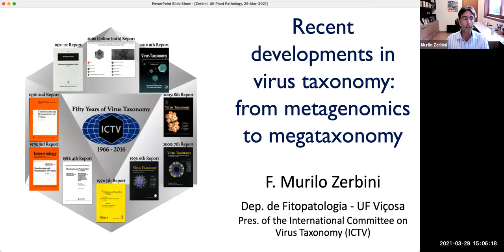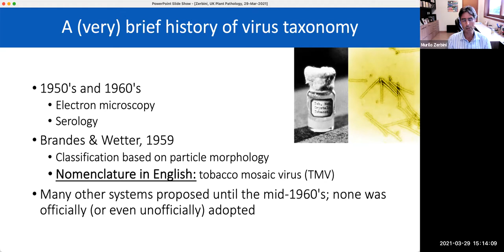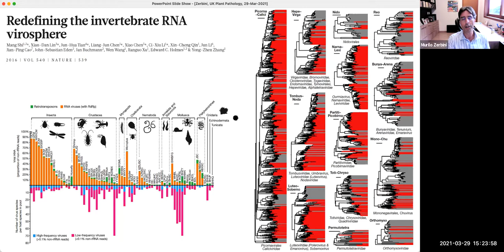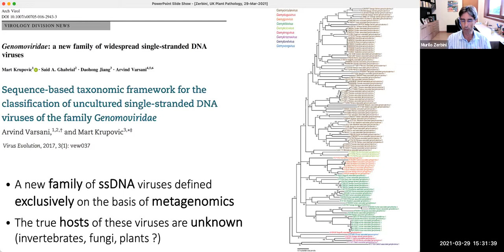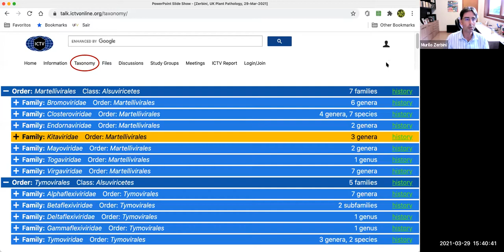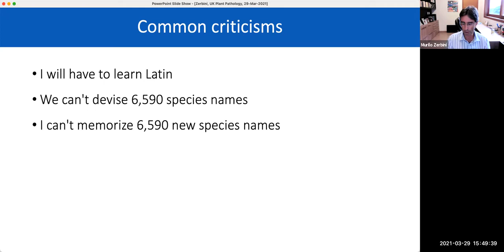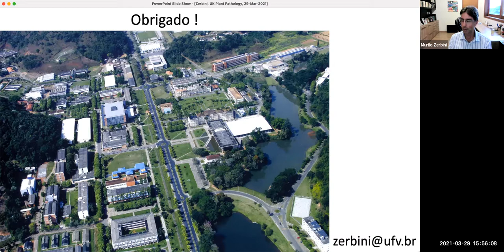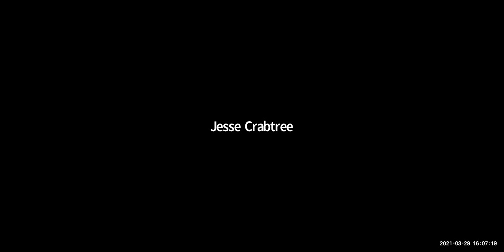Uni of Kentucky Seminar: Recent developments in virus taxonomy - from metagenomics to megataxonomy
Seminar presented at the Department of Plant Pathology, University of Kentucky on March 29th 2021, by Prof. Murilo Zerbini from the Departamento de Fitopatologia, Universidade Federal de Viçosa, Viçosa, Brazil